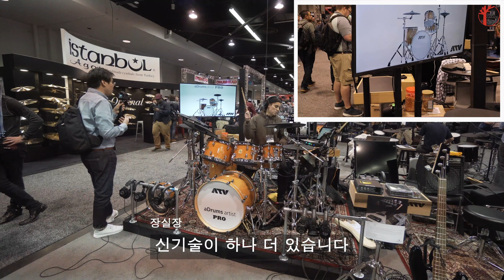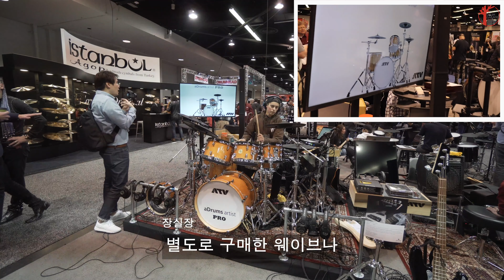[NAMM 2019] ATV 부스_신제품 출시 많음.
NAMM 2019 영상의 일곱번째는 바로 ATV부스 입니다.
눈여겨볼 점이라면,
1. ATV aDrum Artist Pro [2020년 월드 런칭 예정]
2. Multi  In/Out Pannel
3. 태블릿PC 인터페이스 ( Apple IOS 전용)
4. AceTone 일렉기타, 베이스기타 출시
5. EXS Series (1,2,3,5) 출시 (국내런칭 8월10일 출시)